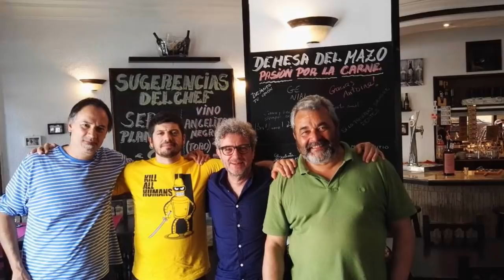La gran trampa de Los lobos de Boom en antena 3 si ganasen el bote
La gran trampa de Los lobos de Boom en antena 3 si ganasen el bote . Malas noticias para los concursantes de ¡Boom! -

Hace unos días Juanra Bonet dio una extensa entrevista para hablar de como se habla de tongo en este concurso y de justificar el porque los lobos aguantan tanto o porque se han cambiado las bases del programa en el beneficio de ellos dejando en desventaja al resto . Antena 3 y Atresmedia han confirmado una noticia increible , los concursantes del programa de antena 3 recibirán la próxima semana el premio Guinness a los concursantes que han estado más tiempo de manera interrumpida en un concurso diario de televisión. A día de hoy llevan 321 días en activo en el concurso. ¡Boom! sigue lider en su frana de emisión por encima de Pasapalabra con el concursante Fran .

Recordar nuestro anterior video de los lobos:
La gran estafa de Los lobos en Boom en antena 3

Comentar , opinar y darle like !